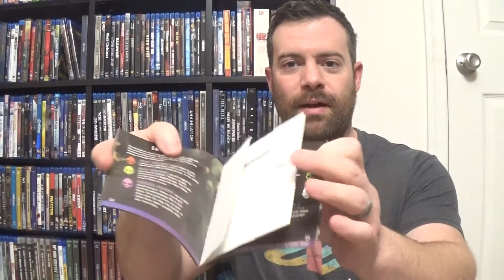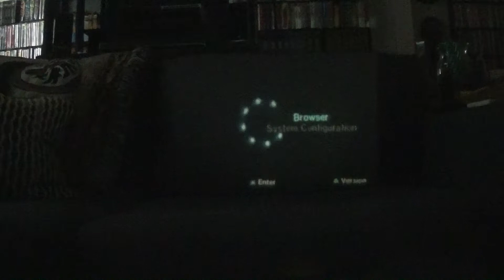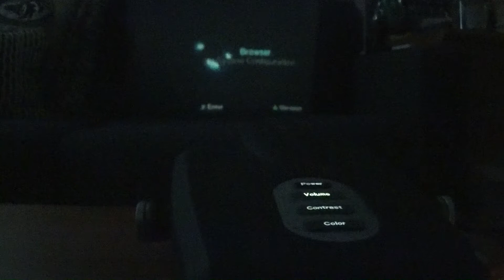This Morning's Surprising Thrift Store Finds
A nice little portable projector, some sealed VHS, and a few other good finds on a quick trip to the thrift store.